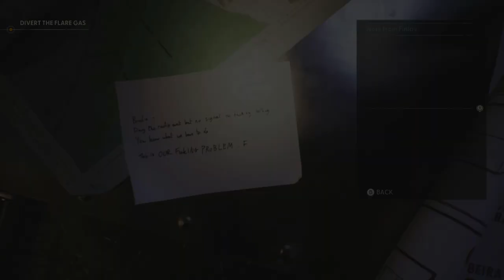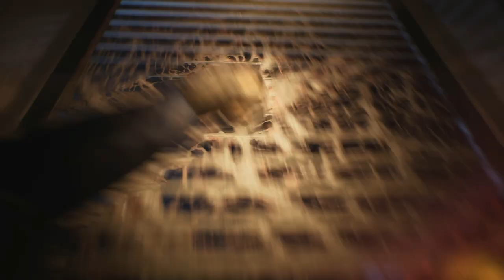Still Wakes the Deep. Part 3. xBox Playthrough No Commentary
"Still Wakes the Deep" is a horror video game created by The Chinese Room and released by Secret Mode. It narrates the plight of an electrician stranded on a deteriorating oil drilling platform, with no means of escape, while being stalked by enigmatic creatures amidst severe weather conditions.